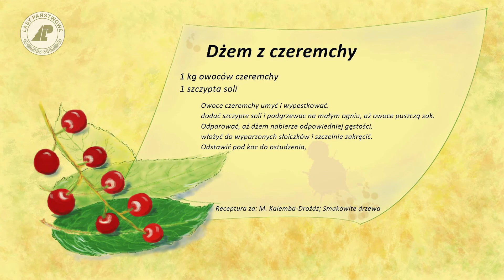Pokochaj Swój Las - #27 Leśna Apteka. Co można przygotować z owoców czeremchy?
W Polsce pospolicie występującymi gatunkami czeremchy jest czeremcha zwyczajna i amerykańska. Czeremchy rosną zazwyczaj w lasach i zadrzewieniach, ich obrzeżach i na nieużytkach. Owoce czeremchy są niewielkie, a dojrzałe mają prawie czarny kolor.

Owoce czeremchy doceniane są głównie ze względu na swój wartościowy skład odżywczy, a także właściwości prozdrowotne. Charakteryzuje się znaczną zawartością potasu, błonnika, witaminy C, karotenoidów i antocyjanów.

Czy wiesz, że:
💡Czeremcha amerykańska jest gatunkiem obcym. Ma niesamowitą siłę odroślową. Po ścięciu dorosłego okazu z jego szyi korzeniowej odbija od kilkunastu do kilkudziesięciu pędów. Stwarza to niemałe problemy na uprawach leśnych, gdzie tworzy miotlaste krzewy zagłuszając wszystko co pod nimi rośnie. Rozprzestrzenia się na dalekie odległości dzięki jej słodkim owocom zjadanym przez ptaki. Same jej nasiona przejawiają niezwykłą żywotność, a dodatkowo gdy już wykiełkują, rozwijają się bardzo szybko. Czeremcha amerykańska posiada dużą tolerancję na warunki klimatyczne i ocienienie, a na terenie polskich lasów brak jest szkodliwych dla niej patogenów. Wszystkie te cechy powodują, że jest uznana za jeden z najbardziej inwazyjnych gatunków w Europie Środkowej, a w Polsce występuje już niemal na terenie całego kraju.💡